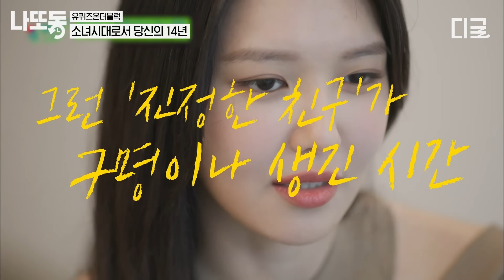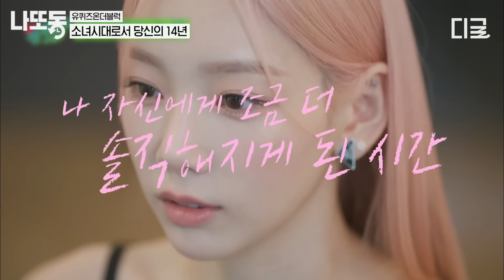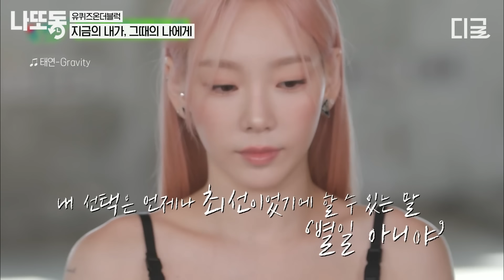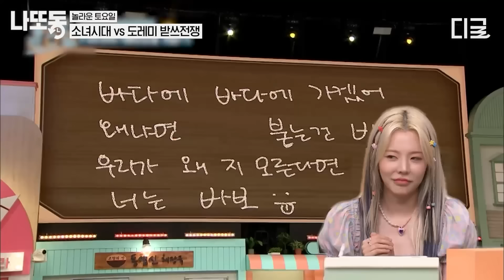[유퀴즈온더블럭] (90분) 🎉기쁘다 소시 오셨네 🎉 소녀시대 15주년 서사를 쌓아온 멤버들💞 소시 케미 여기 다 모였다 ㅠㅠ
*회차정보: [유퀴즈] 121회, [놀토] 224회